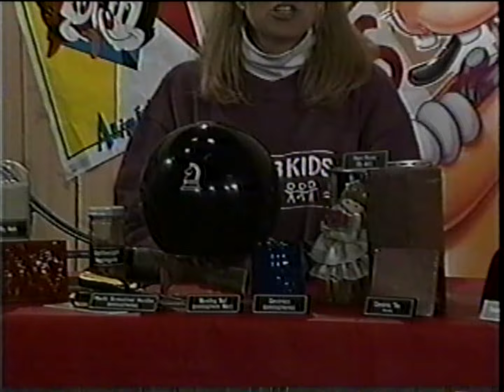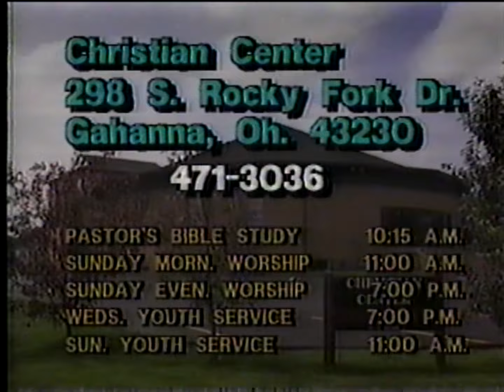1995 WTTE (FOX) Commercials (Amazin Adventures)